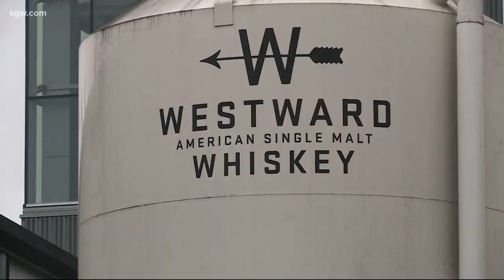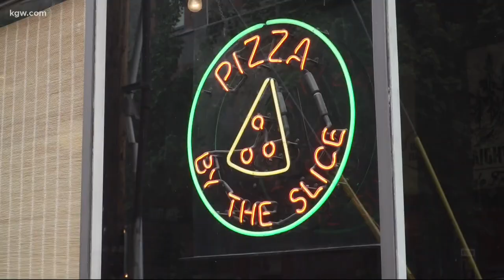Businesses fundraising for wildfire victims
Many local businesses are using their unique skills to help those impacted by wildfires.